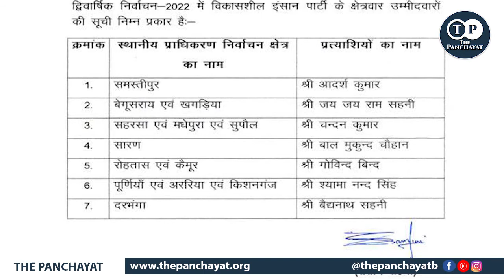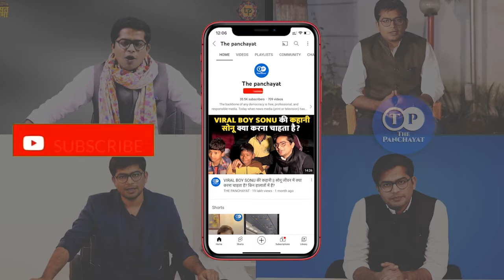BJP से दो दो हाथ करने को तैयार Mukesh Sahani MLC प्रत्याशियों का लिस्ट किया जारी